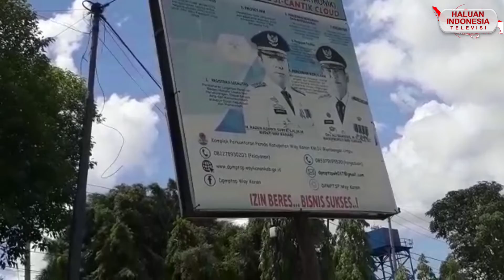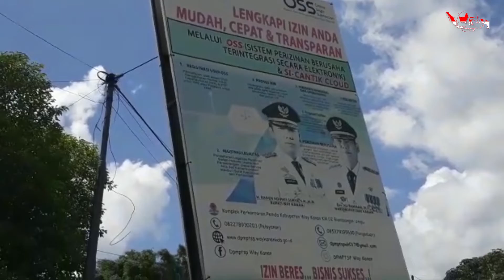HITV NEWS | Adipati Himbau SKPD untuk vaksin sampai dosis ke 3